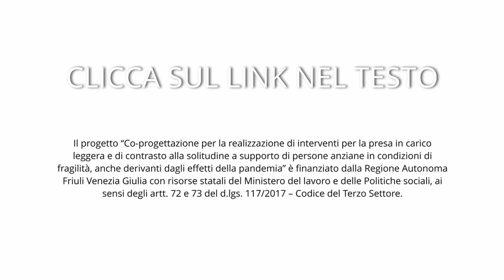0 - Trailer - Corso su mobilizzazione e attività fisica adattata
La mobilizzazione è un’attività che consiste nel movimento del corpo. È un’attività fondamentale per il benessere di tutti, ma è particolarmente importante per gli anziani.

I video di questa serie offrono consigli e suggerimenti pratici per aiutare gli anziani a rimanere mobili e in salute. Questi video sono utili per le persone anziane, i loro caregiver e gli operatori sanitari.

I video in questa serie includono:
- esercizi di mobilizzazione leggera per gli anziani;
- consigli per mantenere una postura corretta a letto;
- consigli per mantenere una postura corretta seduti su una sedia;
- consigli per una corretta deambulazione;
- informazioni sui rischi di immobilizzazione e come prevenirli.

Corsi organizzati all’interno della co-progettazione Si Fa Rete e indirizzati ai caregiver familiari, ai volontari delle associazioni, agli assistenti familiari.
Il progetto “Co-progettazione per la realizzazione di interventi per la presa in carico leggera e di contrasto alla solitudine a supporto di persone anziane in condizioni di fragilità, anche derivanti dagli effetti della pandemia” è finanziato dalla Regione Autonoma Friuli Venezia Giulia con risorse statali del Ministero del lavoro e delle Politiche sociali, ai sensi degli artt. 72 e 73 del d.lgs. 117/2017 – Codice del Terzo Settore.